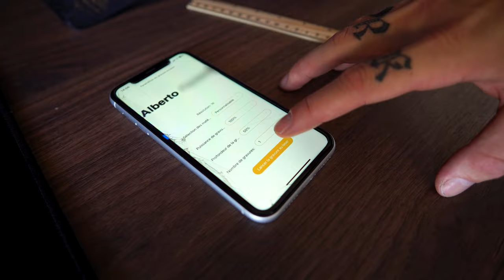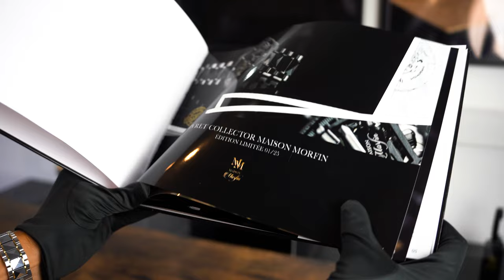MM23-02 : Montre AUTOMATIQUE édition LIMITÉE à 25 pièces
Présentation ce jour de la collection MM23-02 Maison MORFIN. Une édition limitée à 25 pièces équipé d'un calibre suisse STP1-21. Une montre made in France assemblée sur Besançon et dessinée en Ardèche.

▬▬▬▬▬▬▬▬▬▬▬ LIENS  ▬▬▬▬▬▬▬▬▬▬▬